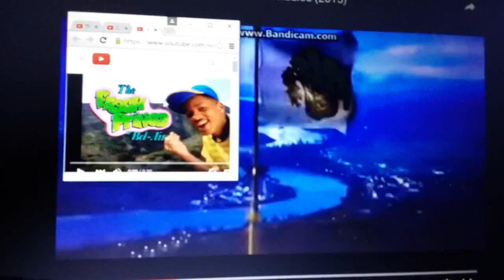March 24, 2016